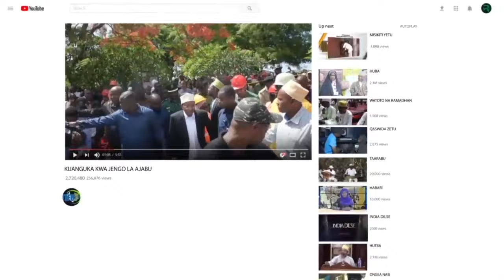MAKAMPUNI MAWILI KUTOKA CHINA DARAJA REFU LINATUMIA TEKNOLOJIA ZA KISASA AFRIKA MASHARIK NZIMA HAKUN